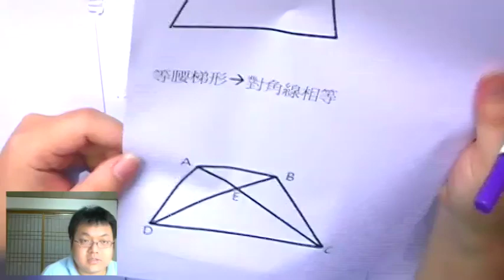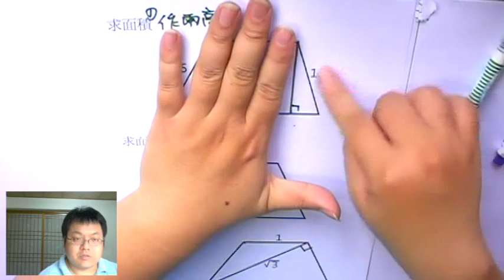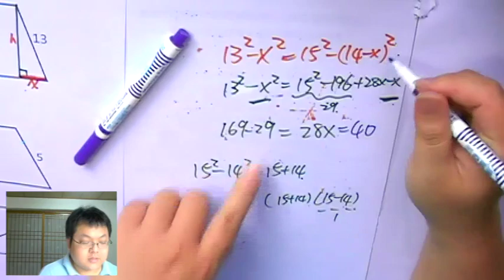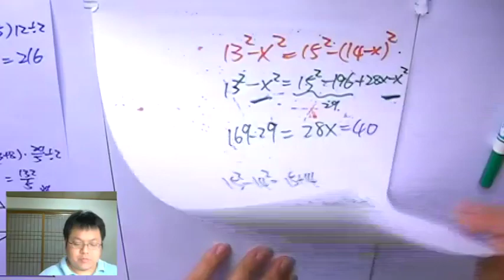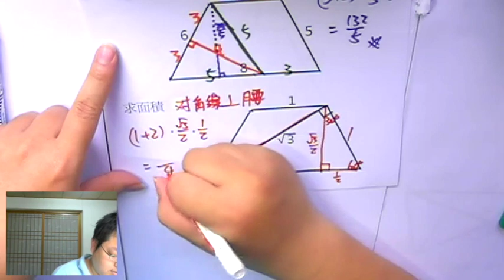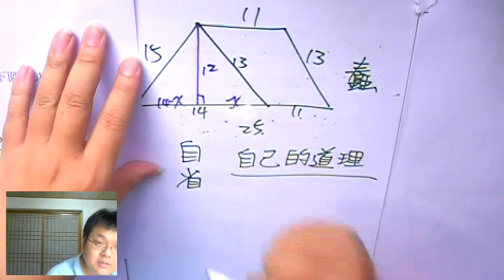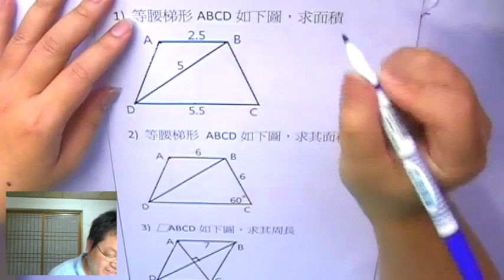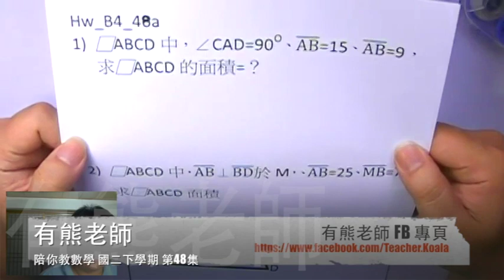【梯形】有熊老師陪你教數學 國二下第48集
本集：「梯形 的三大解法」、「青少年犯罪，不是壞，是太蠢」
上集作業詳解：